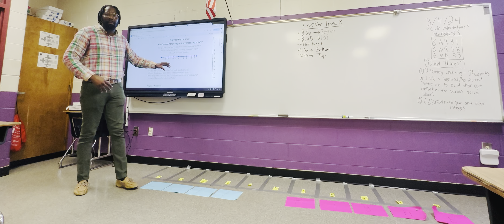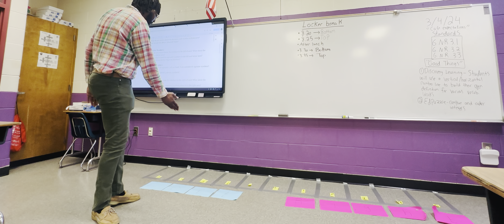Build math vocabulary through discovery learning.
Discovery learning where students use a number line to develop their own definition for Absolute value.